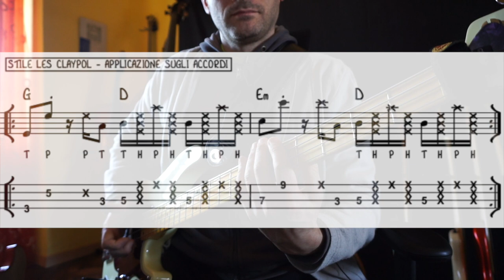Slap Bass Tutorial: la tecnica di Les Claypool